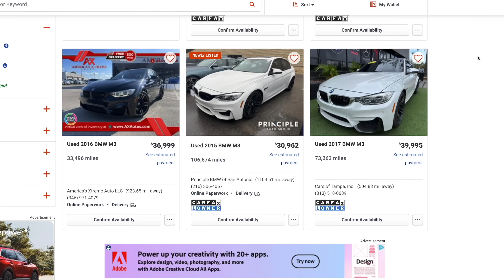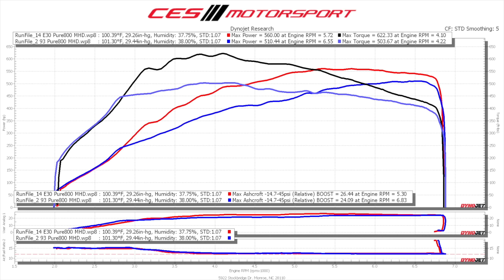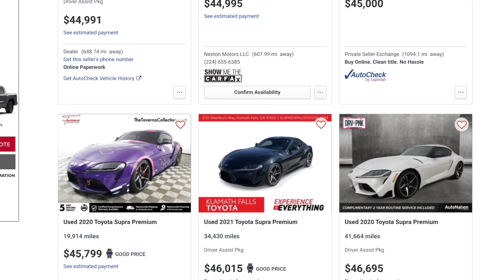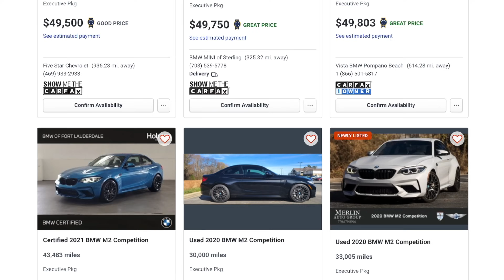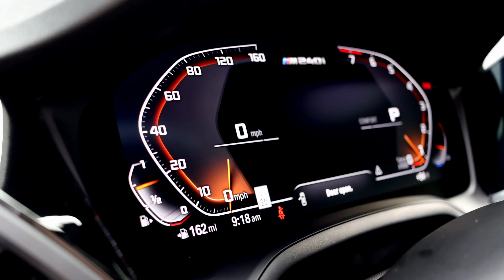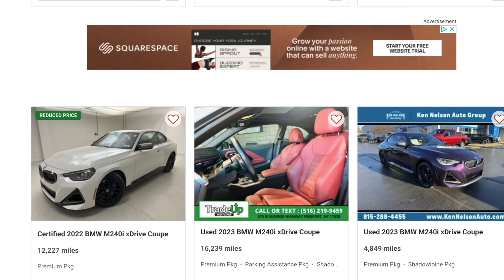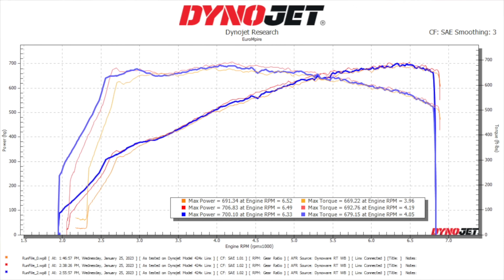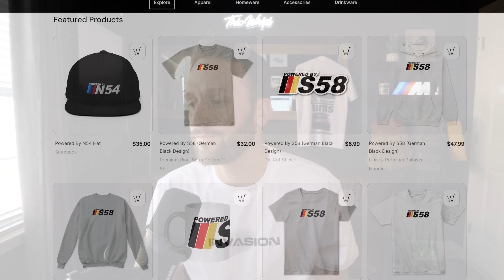The Best BMW's that $50k can Buy you in 2024.